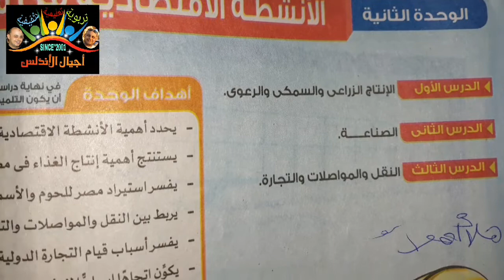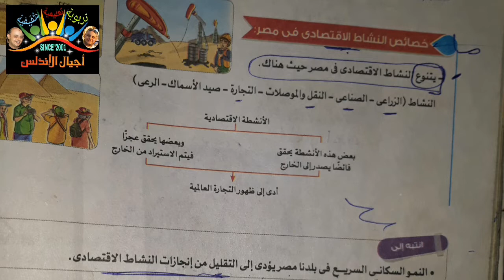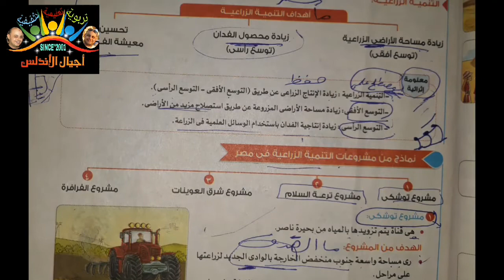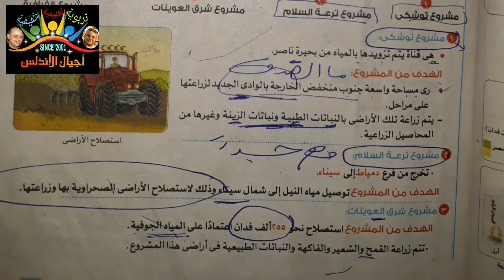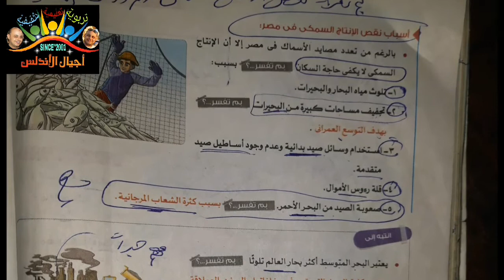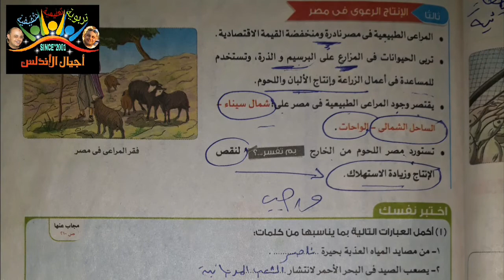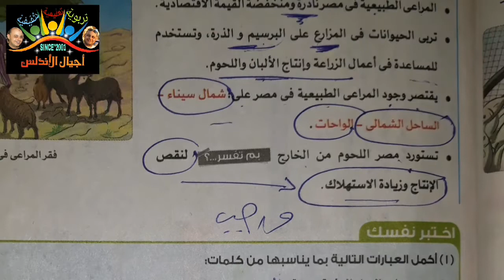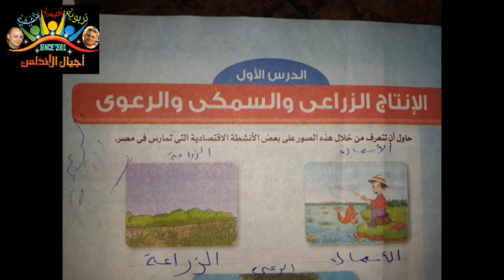درس الانتاج الزراعي والسمكي والرعوي للصف الخامس الابتدائي ترم أول ٢٠١٨.٢٠١٩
درس الانتاج الزراعي والسمكي والرعوي للصف الخامس الابتدائي ترم أول ٢٠١٨.٢٠١٩ دراسات إجتماعية
موقع اجيال الاندلس شامل ومتنوع وتعليمي وتثقيفي يتناول كل مايخص التعليم والثقافة وجميع المجالات والإبداعات وهام لكل المراحل التعليمية
  شرفوني بزيارته وشاركوني بتعليقاتكم وارائكم